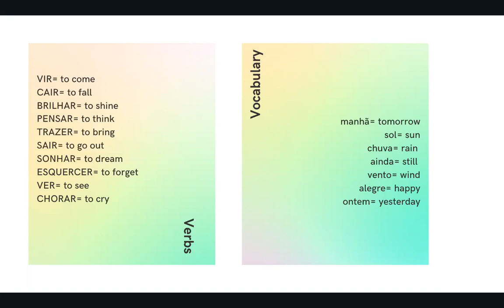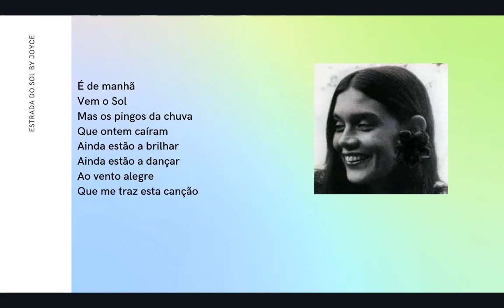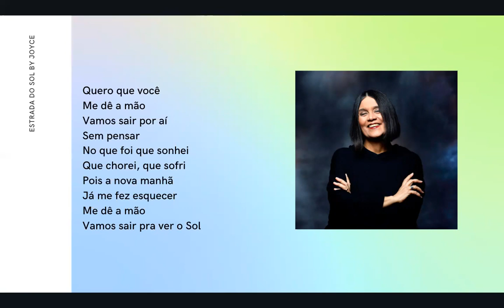Portuguese through Music: Estrada do Sol